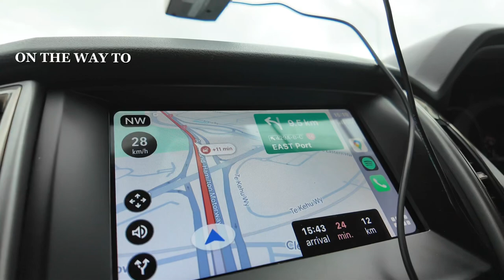Unforgettable Night: Our Ne-Yo Concert Experience!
NE-YO Champagne & Roses Tour @ SPARK ARENA, AKL, NEW ZEALAND | 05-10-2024